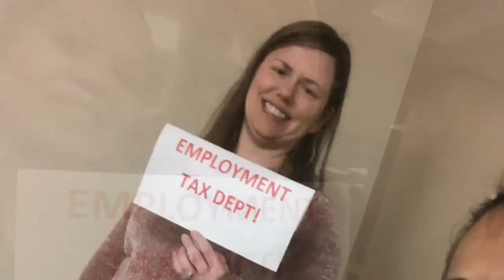PullTabsChallenge2019 benefiting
BATANGANRICOBLOODLINE. DivinaSusanRicoBatangan.